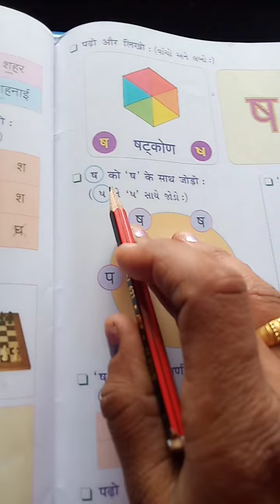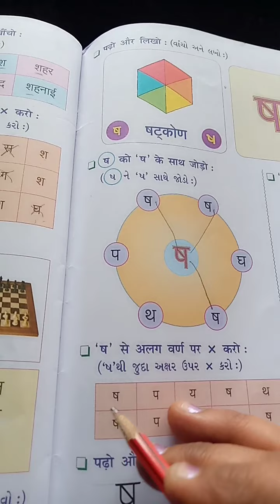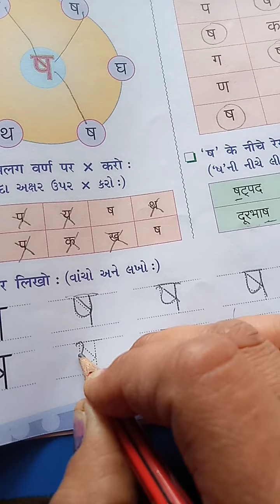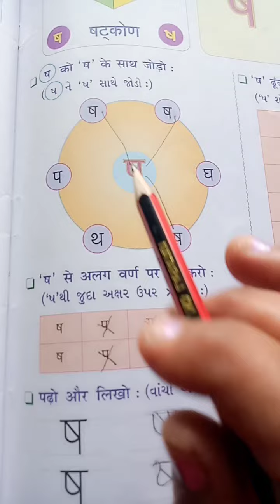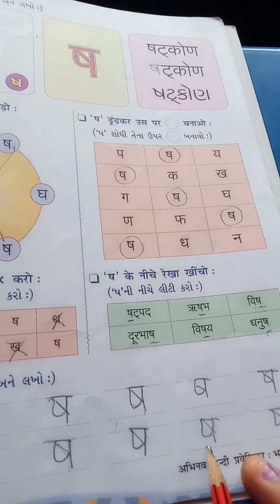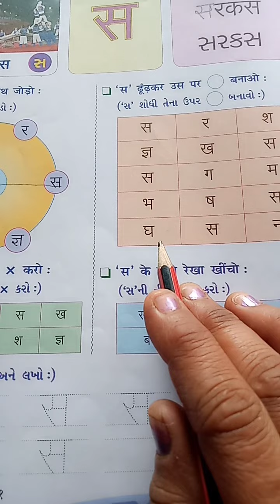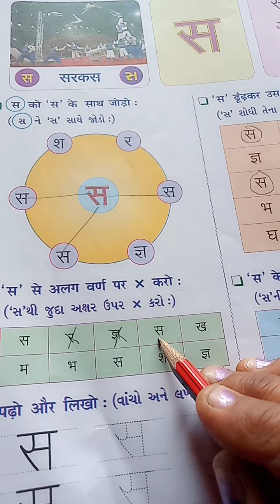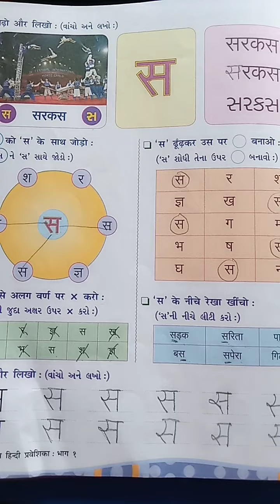G M std 1 sub hindi pa no 59 to 60